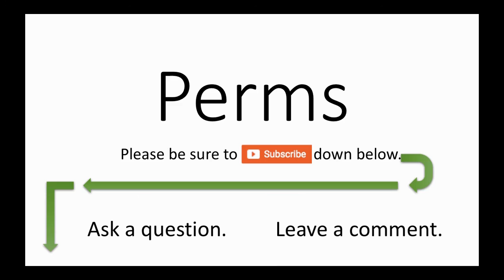How to properly dispose of a christmas tree 🎄️ 🎄️ 🎄️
Bilingual Family Vlog. Spanglish speaking in Hawaii!

Themes include fatherhood, bilingualism, living in Hawaii, and realism (the beauty in daily activities and authentic fun as a family).

How to take down a Christmas Tree.
How to dispose of a Christmas Tree.
Bilingual child development. Bilingual children.